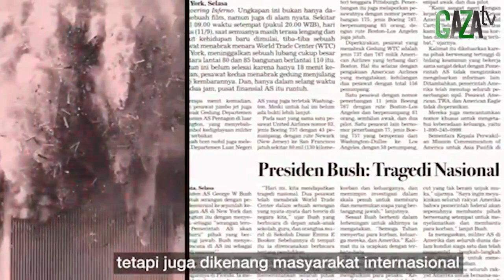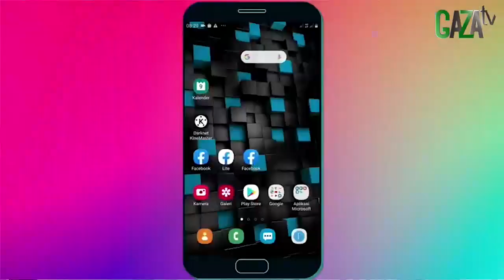MEDSOS SEBAGAI FOKUS UTAMA PENYEBARAN MIMPI SAYYID MUHAMMAD QASIM - GAZAtv